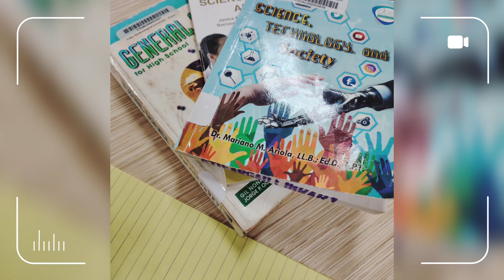Study With my Classmates and Angkoll @library | Science Quiz Bee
09/25/24